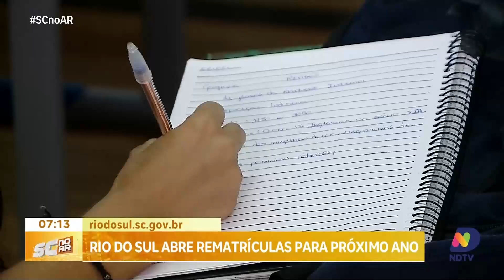Colégios Militares em Santa Catarina abrem vagas para 2025 e rematrículas em Rio do Sul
Os colégios militares de seis cidades catarinenses estão com vagas abertas para estudantes que desejam ingressar no ano letivo de 2025. Um deles está localizado em Blumenau. O repórter Moisés Stuker traz os detalhes sobre essa oportunidade. Além disso, em Rio do Sul, estão abertas as rematrículas para o próximo ano. Acompanhe as informações sobre como garantir a sua vaga.